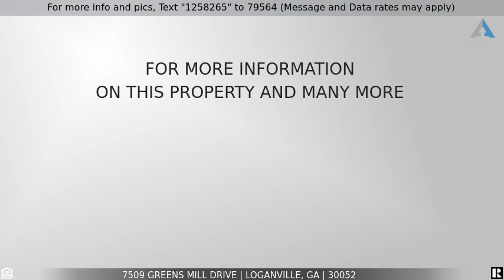Priced at $290,000 - 7509 Greens Mill Drive, Loganville, GA 30052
Home for Sale in Loganville

Fantastic Find in desirable Walton County - 3-Sided Brick Ranch Home in Quiet and Inviting Greens Mill Subdivision. 4 Bedroom, 3 Bath Home, has a Split Bedroom Plan and 4th Bedroom or Bonus Room with a s Full Bath. Spacious Master and Large Master Bath.  Separate Dining Area. Open Living Room with Cozy Fireplace. Large Kitchen and Breakfast Area. Take Time to Relax and Enjoy Enclosed Sunroom in Private Backyard. Home has been freshly painted though out and has easy to maintain and durable LVT flooring.